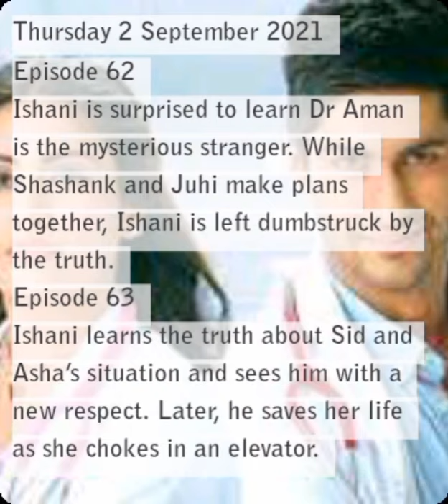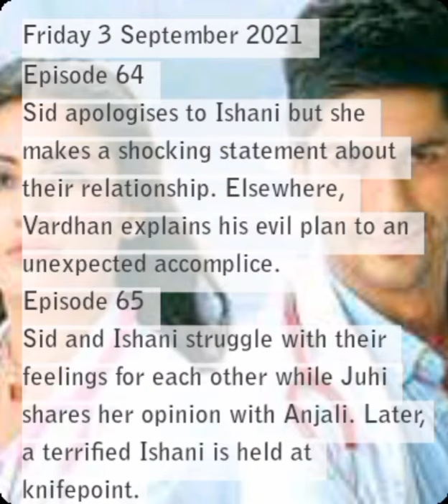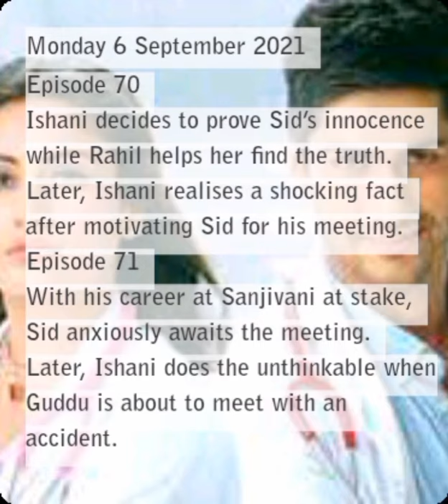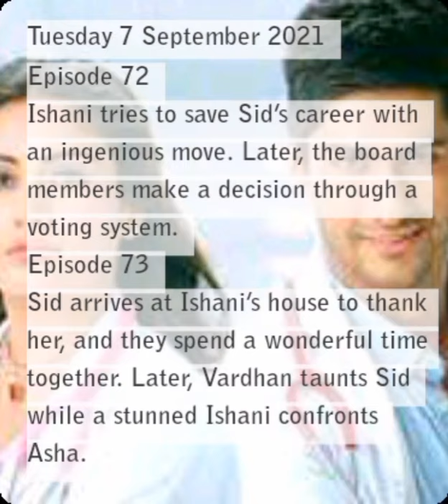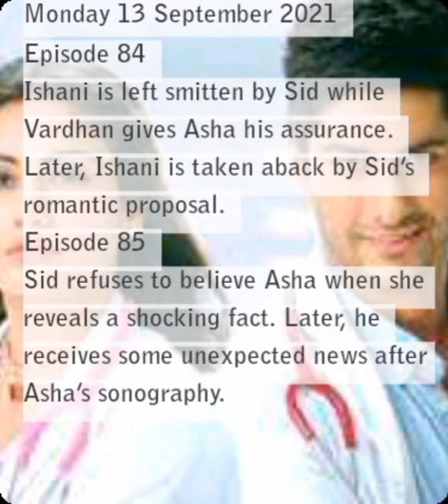The Frontliners- 1 to 15 September 2021 Teaser